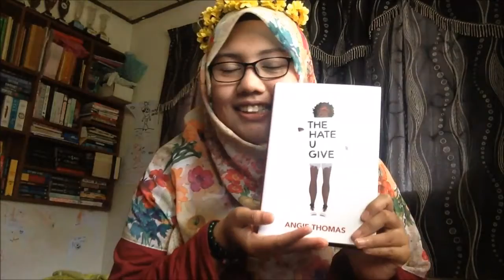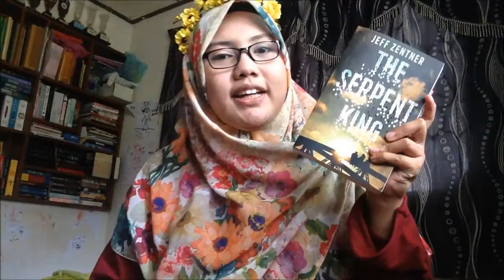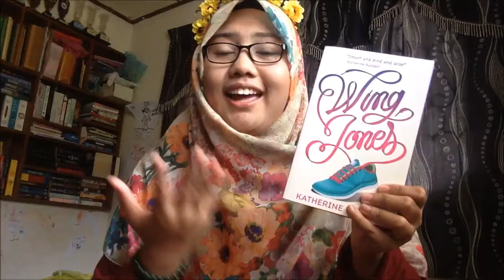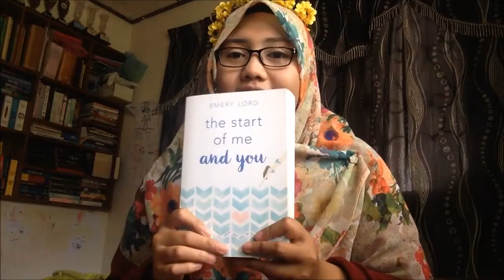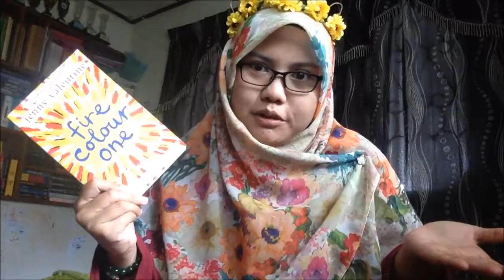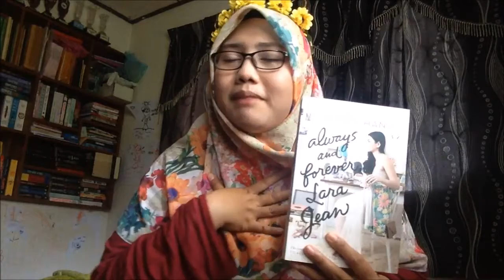OVERDUE Spring Book Haul | najreads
I have no self-restrain.

Come join us in for the Ramadan Readathon!